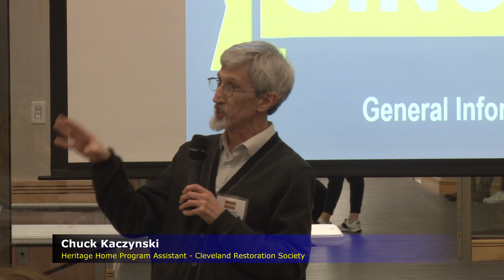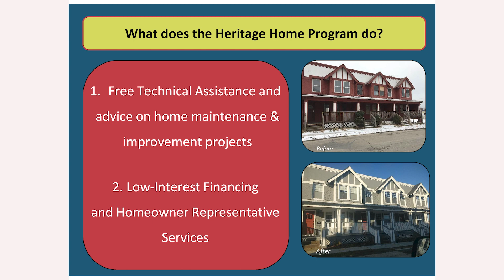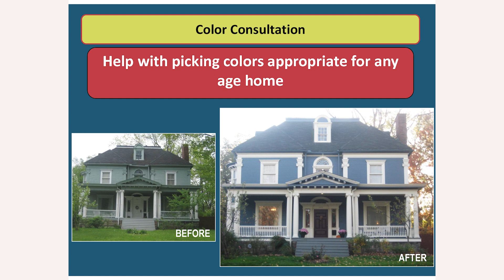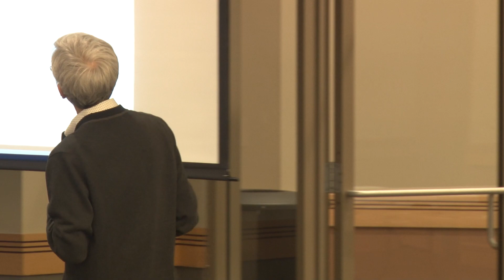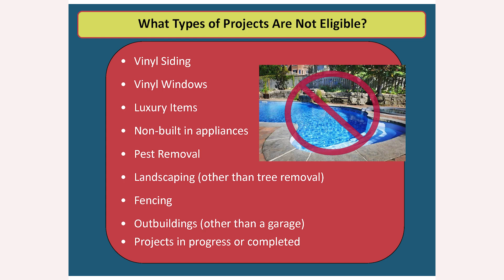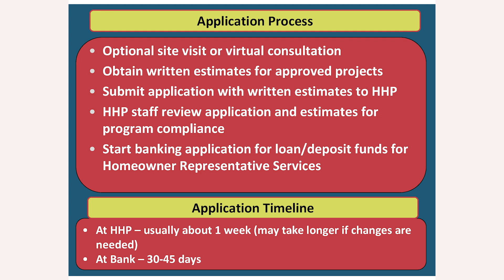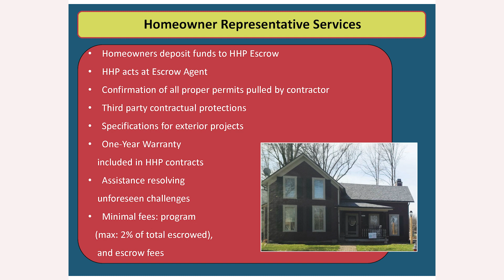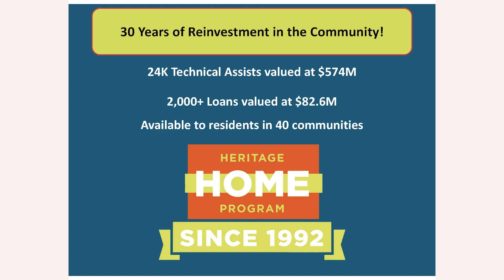Heritage Homes Program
General Information Session 2024